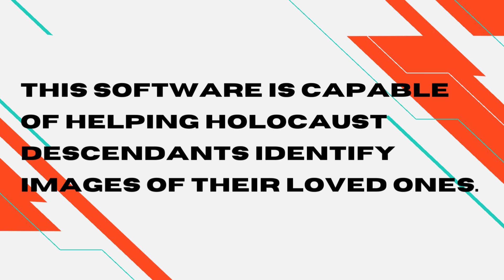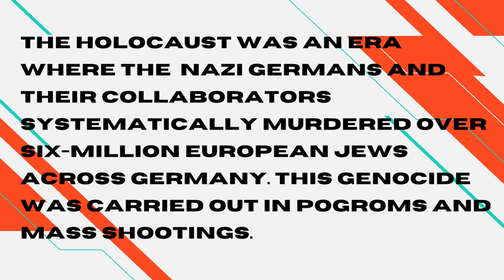Software Engineer Created Artificial Intelligence Tool To Identify Holocaust Victims